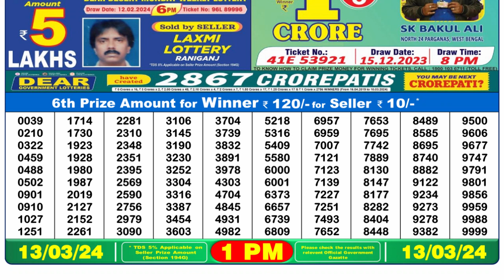🔴 Lottery Sambad Live 01:00pm 13/03/24 Morning Nagaland State Dear Lottery Result Pdf Download